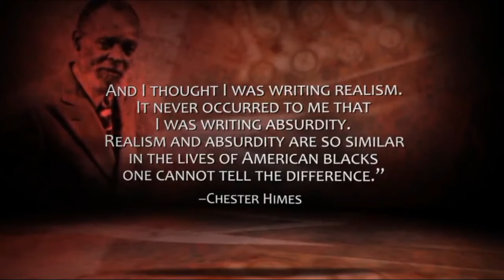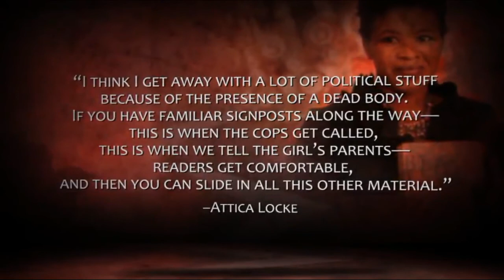African American Mysteries Mystery and Suspense Fiction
Authors of mystery and suspense fiction are predominantly
white. In this lecture, we’ll examine texts by black writers—
which not only illuminate the whiteness of the genre but
also, innovate by demonstrating that foundational issues such as
guilt, innocence, and justice can look very different when seen from
an African American perspective. We’ll see how some black mystery
writers examine the racial nature of the justice system and others
explore the ambiguous position of black law enforcement officers
and detectives: representatives of a system that is sometimes unjust.